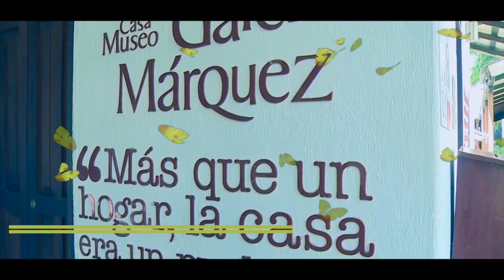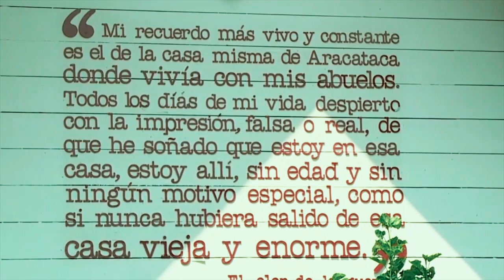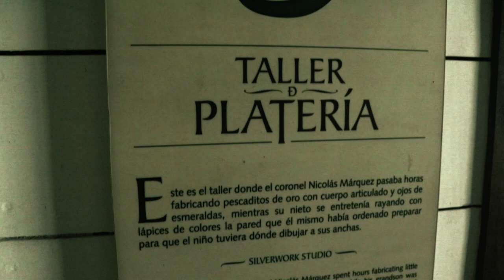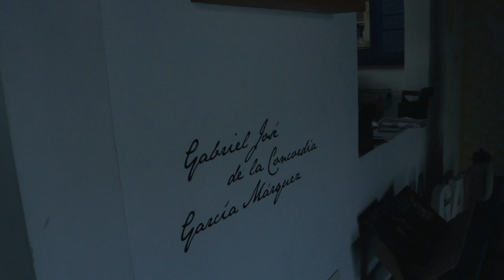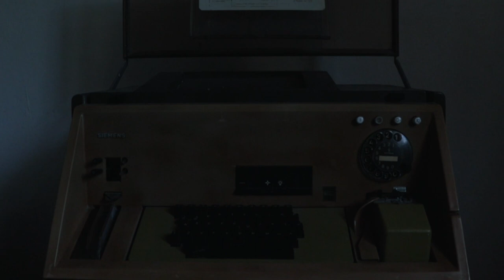eps 2.0 Museo de Gabriel García Márquez en Aracataca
En este video nos vamos de viaje a la casa de infancia del premio nobel de literatura Gabriel García Márquez. Esta casa se encuentra ubicada en un pueblo conocido como Aracataca en el departamento del Magdalena.

Gracias infinitas a Orlando quien quien dirigió nuestro recorrido por el pueblo aquí pueden ver la entrevista que le realizó el programa los informantes

Términos de uso:
La atribución empieza en 03:47 -  y termina en 5:21